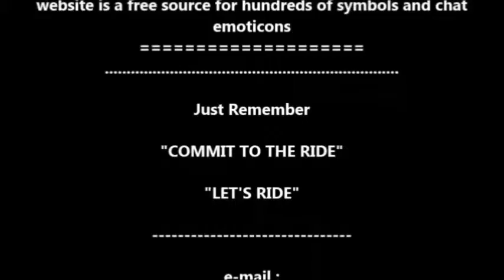Places I'll try to be JUNE. 8th & 9th 2019.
I'll do my best to cover these events... Hope to see you out there!

15 minute video of your "RIDE" on DVD, FREE!  ?? ??